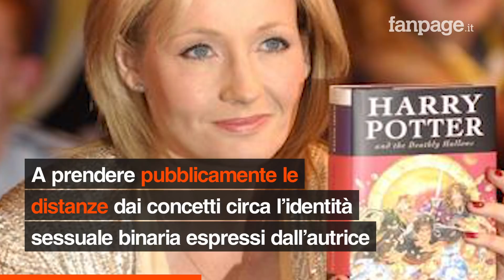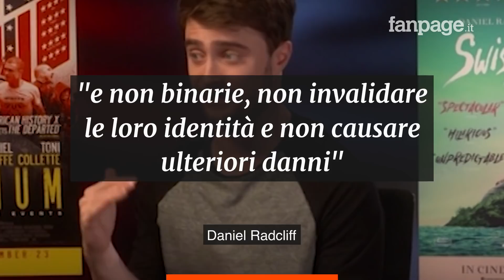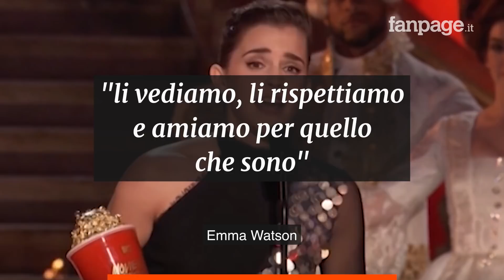Tweet sulle donne trans di J. K. Rowling: Daniel Radcliffe e Emma Watson si dissociano pubblicamente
Daniel Radcliffe, Emma Watson e Eddie Redmayne prendono pubblicamente le distanze dai tweet di J. K. Rowling, autrice della saga “Harry Potter”. L’autrice, scivolata nella retorica di genere del “conosco e amo le persone trans, ma”, ha scatenato dure prese di posizione sui social network. A dissociarsi anche i due attori della saga “Harry Potter”, Emma Watson e Daniel Radcliffe, ed Eddie Redmayne di “Animali Fantastici”.